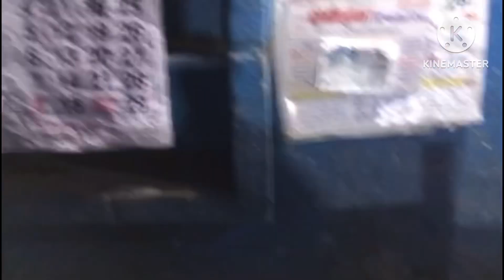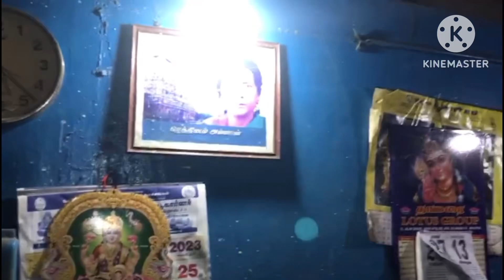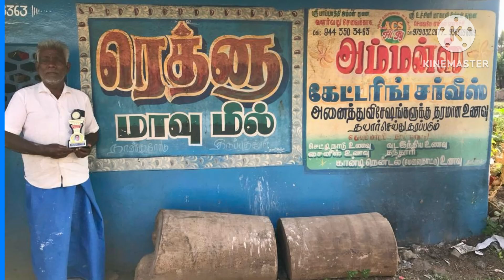ரெத்னா மாவு மில்/திருப்பத்தூர்/ சிவகங்கை மாவட்டம்/Rathna Wet Grinder Mill/Tirupattur/Sivagangai Dist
Rathna Wet Grinder Mill